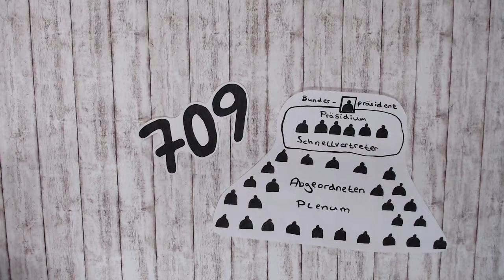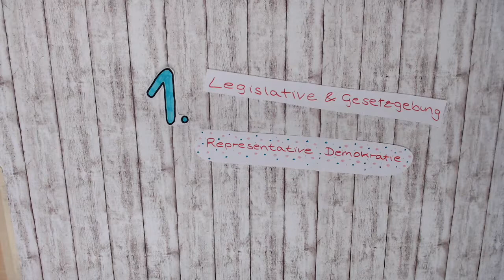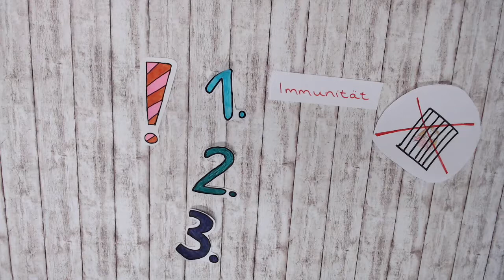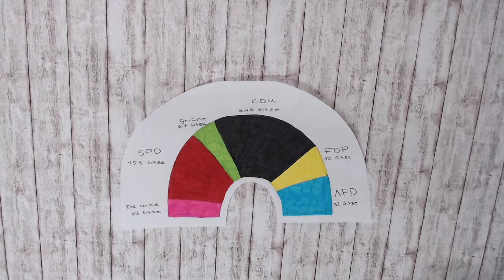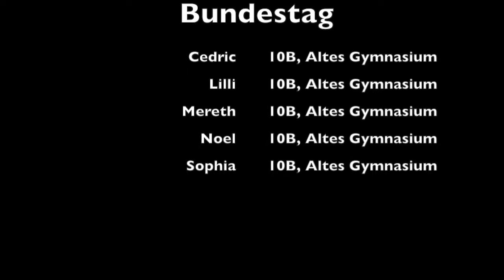Der Bundestag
Schülerinnen und Schüler aus der Einführungsphase des Alten Gymnasiums haben bei uns Erklärvideos zu politischen Institutionen erstellt.